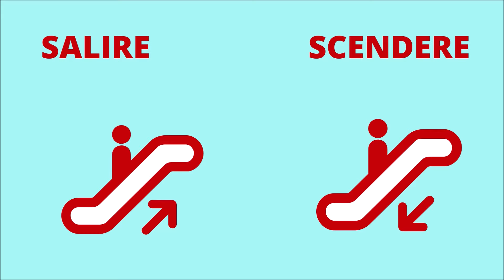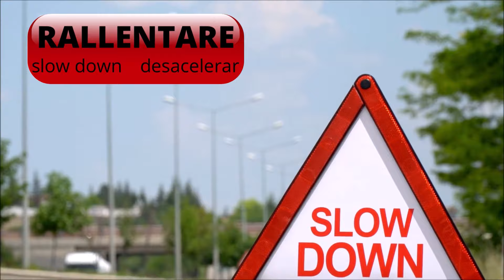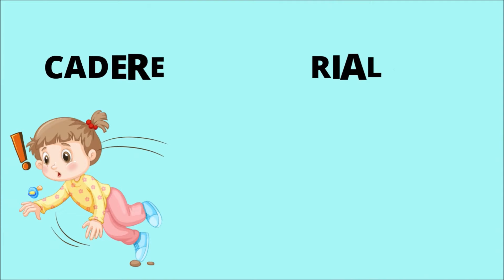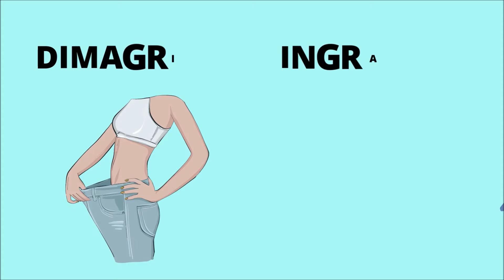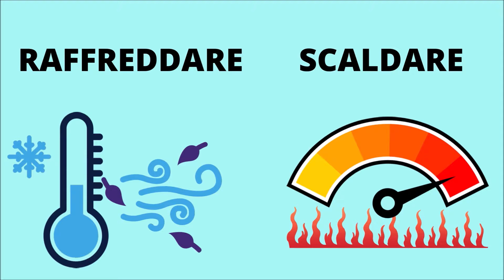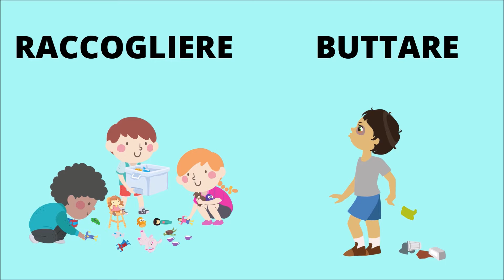LEARN ITALIAN VOCABULARY OPPOSITE VERBS VOCABOLI ITALIANI VERBI OPPOSTI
50 VERBI. OPPOSTI E CONTRARI.
50 OPPOSITE VERBS IN ITALIAN